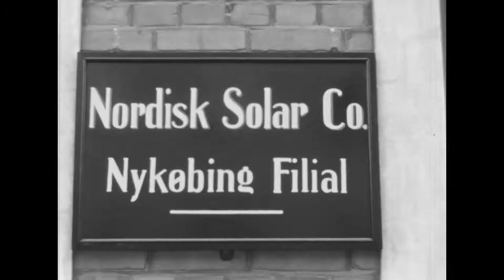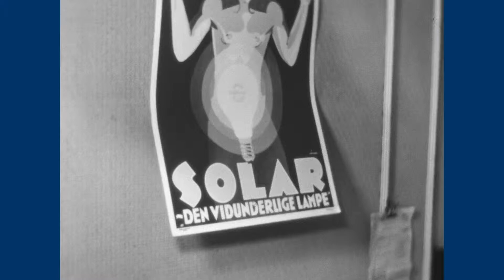Solar Group branches 1946, the Solar Lamp